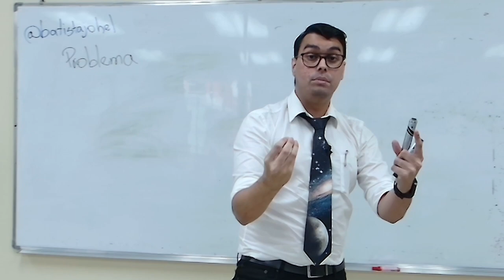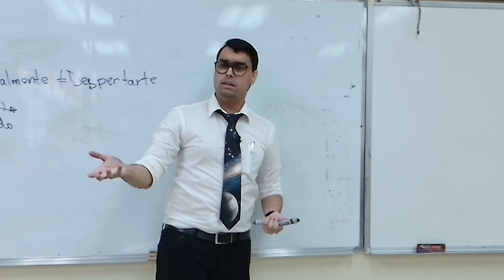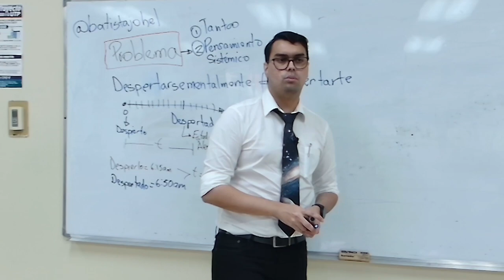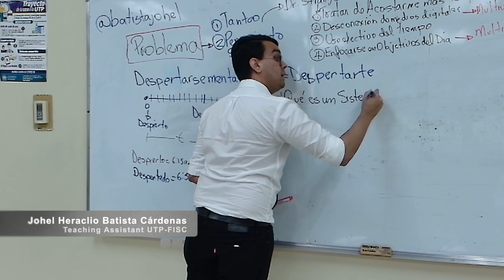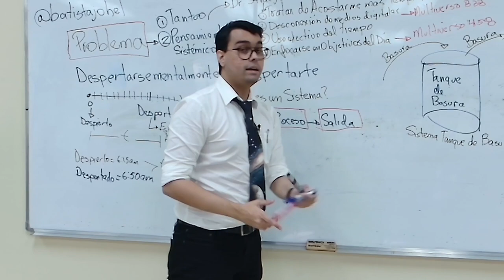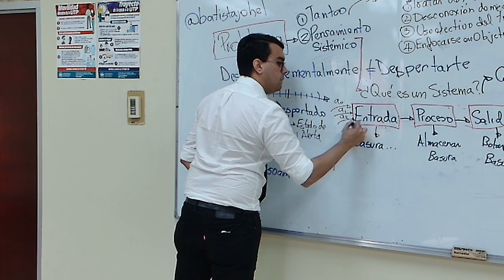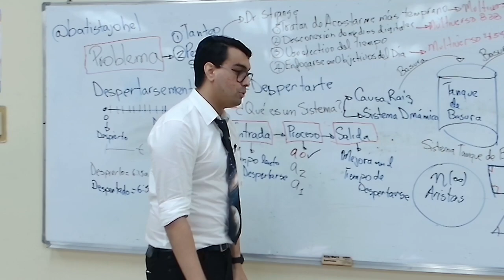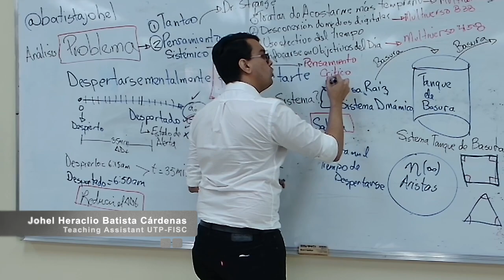¿Cómo Analizar un Problema usando el Pensamiento Sistémico? | Sistemas Colaborativos 8361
Lecture N°1 - ¿Qué es un Problema?
Cursado: Sistemas Colaborativos 8361, Facultad de Ingeniería en Sistemas Computacionales, Universidad Tecnológica de Panamá
Catedrático: Víctor López Cabrera, MsC.
Asistente de Cátedra: Est. Johel Heraclio Batista Cárdenas